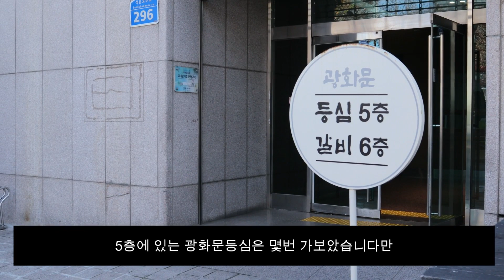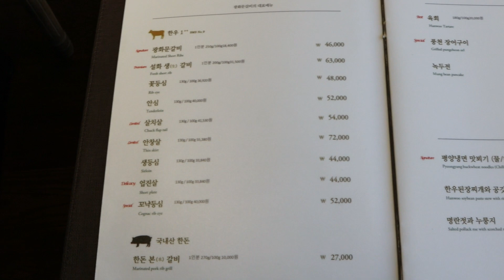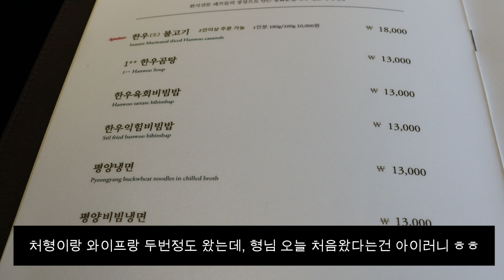송파맛집 광화문갈비석촌호수점에서 우리가족 외식했어요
안녕하세요, HPLAB입니다.

제가 태어날떄부터 25살까지 살았던 송파구
어린시절 추억들이 전부 잠실,석촌,가락,오금 등등에 있다보니
제가 그리고 있는 큰 꿈은 우리 가족 모두 송파구에서 다시 사는겁니다.

오늘은 석촌호수를 바라보며 근사한 한우 생갈비를 먹을수 있는
광화문갈비석촌호수점을 여러분들에게 소개해드리고자 합니다.

연말인데 소중한 가족들과, 연인과, 친구들과 함께
이런 멋진 곳에서 식사 해보시는건 어떠실지요